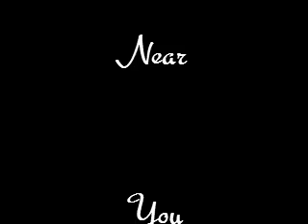"Them" Preforming Crying